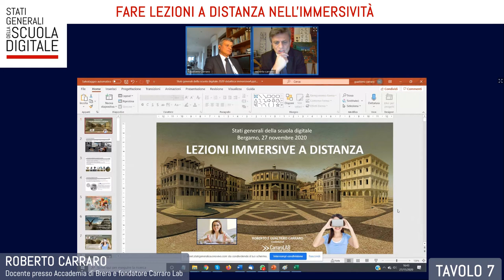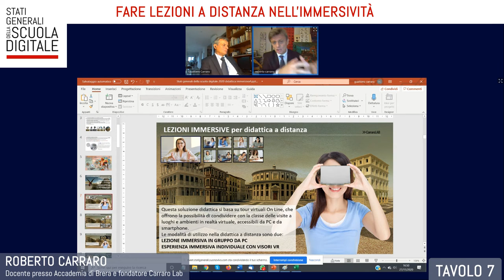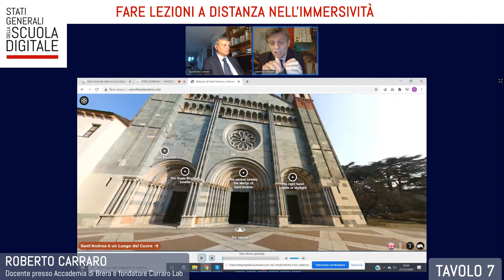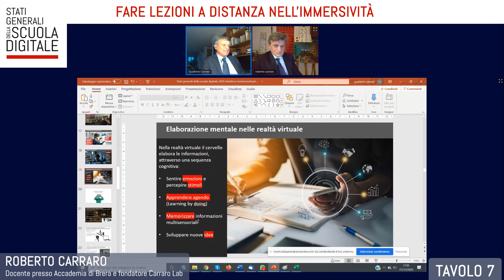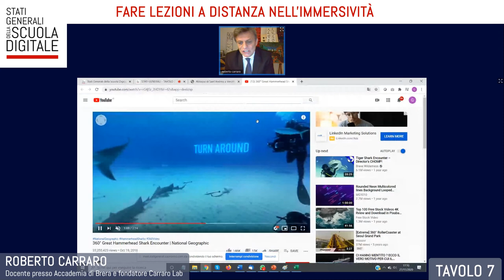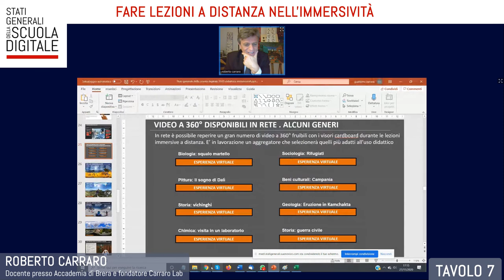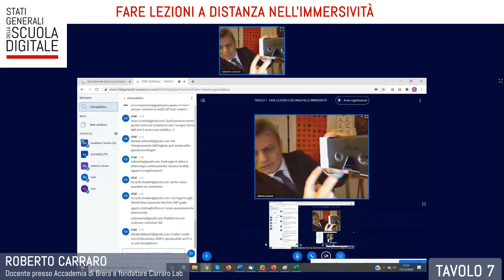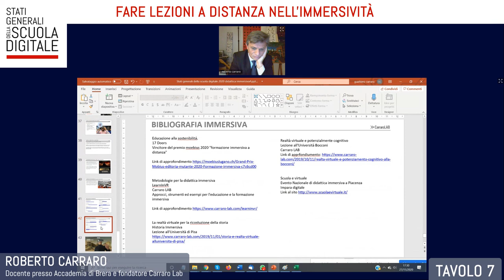TAVOLO 7, R. Carraro [Stati Generali della Scuola Digitale – 27/11/2020]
TAVOLO VIRTUALE 7: "FARE LEZIONI A DISTANZA NELL'IMMERSIVITÀ"
A cura di: Roberto Carraro (Fondatore di Carraro-Lab e Docente presso Accademia di Brera)
Con la partecipazione di: Gualtiero Carraro (Fondatore di Carraro-Lab)
Argomento: Saranno esemplificate alcune lezioni online svolte per l'Accademia di Brera che sfruttano soluzioni immersive. Verranno descritte alcune tecnologie e metodologie per produrre contenuti in Realtà Virtuale per la Didattica a Distanza.